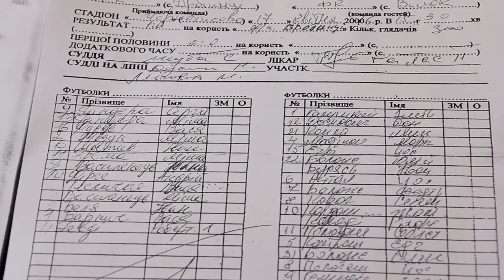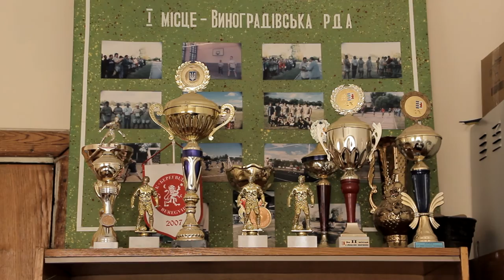Федерація футболу відкидає звинувачення у корупції